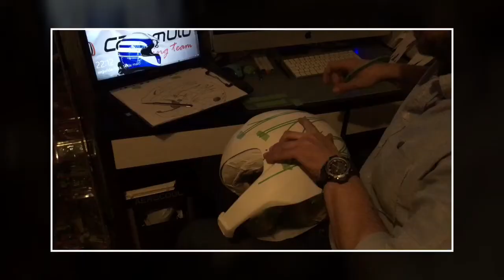Making-Of Pintura de capacete Stilo - Hot Paint Customs - Adruzilo Lopes - Senna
Making-of do capacete homenagem a dois grandes pilotos . O eterno Senna e o grande Adruzilo Lopes !

Senna tribute  design to be  used by one of the most iconic portuguese rally driver champions

Espero que gostem e obrigado, pelo like e partilha!